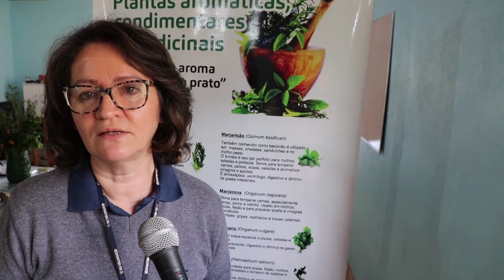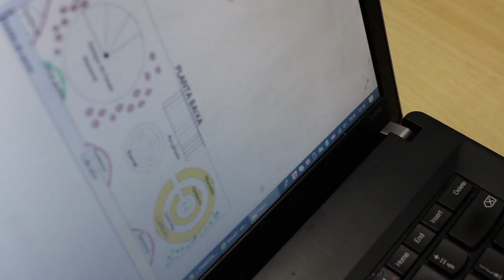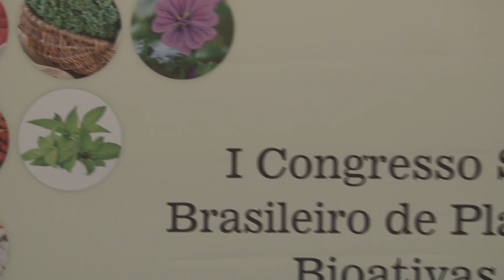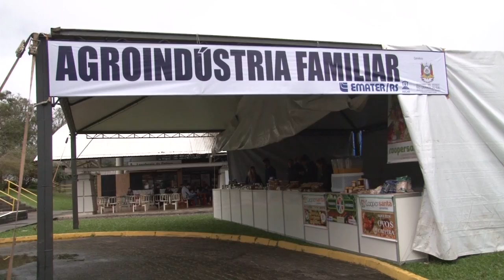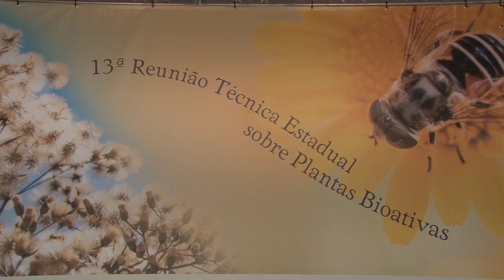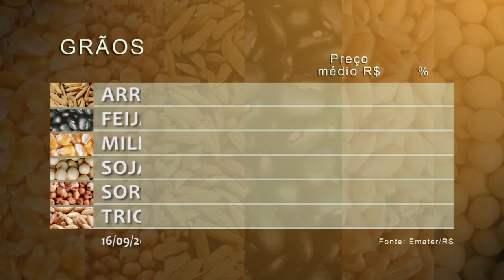Rio Grande Rural #1084 22/09/19 1º bloco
- Em Bozano, grupo de mulheres destaca a importância das Plantas Bioativas
- 13ª Reunião Técnica Estadual e o 1º Congresso Sul Brasileiro de Plantas Bioativas são realizados em Santa Cruz do Sul

Programa #1084